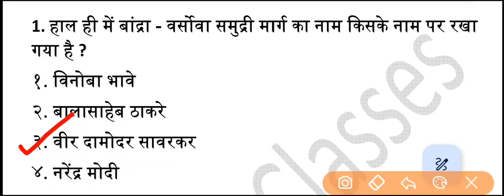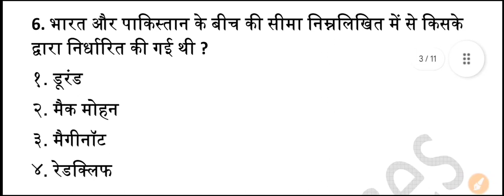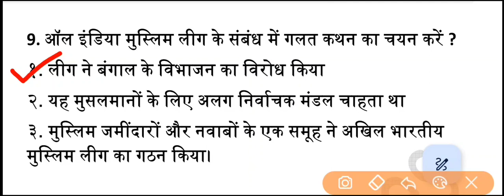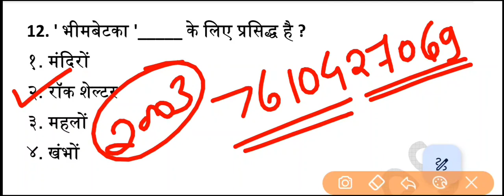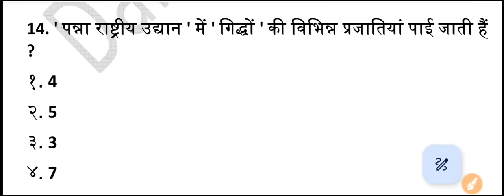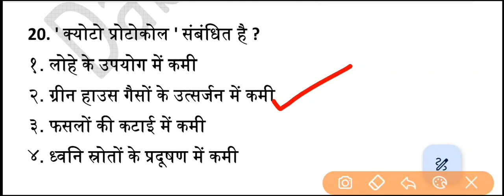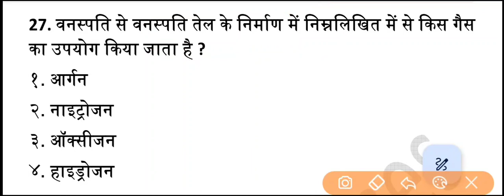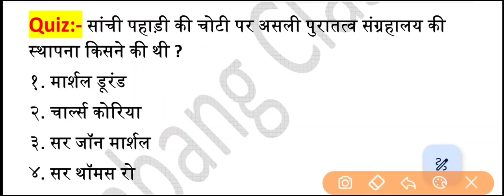MP POLICE प्रैक्टिस सेट- 06 | mp police 2023 | mp police model paper | mp police practice set | mpgk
🔥👇👇❤️ MP POLICE 2022 पेपर  ❤️👇👇🔥

   ❤️🔥👇👇 MP FOREST 2023 👇👇🔥❤️

👉 MP Patwari 2023 All Shift Paper ( म. प्र. पटवारी सभी शिफ्टों की pdf )

   ❤️🔥👇👇👇 SCIENCE BEST MCQ 👇👇❤️

  ❤️👇👇👇 MP GK BEST 👇👇👇🔥❤️ ❤️

MP POLICE प्रैक्टिस सेट 04
mp police practice paper
mp police previous year question

MP POLICE प्रैक्टिस सेट- 06
mpgk

mp police set paper
mp police model set paper
mp police model set
mp police mock test question
mp police model question paper
mp police model questions paper
mp police paper
mp gk mock test
mp police gk mock test
mp police science mock test
mp police free model paper
mp police paper pdf

mp police physical test 2023

dabang classes
dabangg classes
mp police

mppolice

dabang classes
mp forest classes
mp forest mp gk
mp forest class